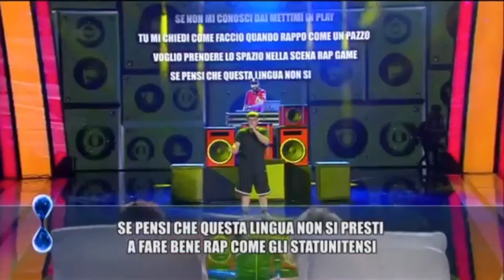Tu si Que Vales Il Rapper piu Veloce di ITALIA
Ehi lascia un bel like voglio arrivare ar 50 like perfavore